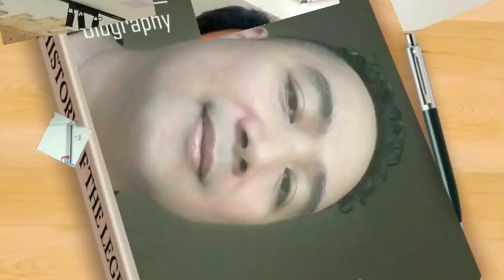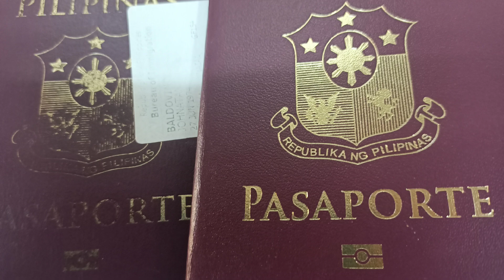Releasing my passport @DFA ALKHOBAR@GOLDEN TULIP